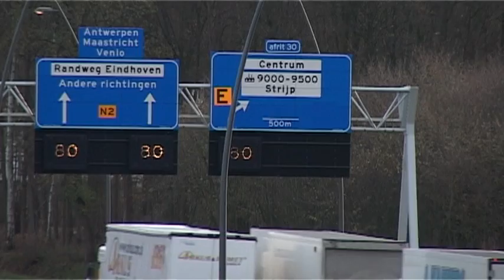Het Haalmeeruitdeweg Verkeersjournaal, afl 6 Randweg Eindhoven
Vanaf zaterdag 12 december verandert de verkeerssituatie op de Randweg
Eindhoven drastisch. Weggebruikers moeten vanaf dat moment kiezen tussen
twee wegen: de hoofdrijbaan voor het doorgaande verkeer of de
parallelrijbaan voor het lokale verkeer.